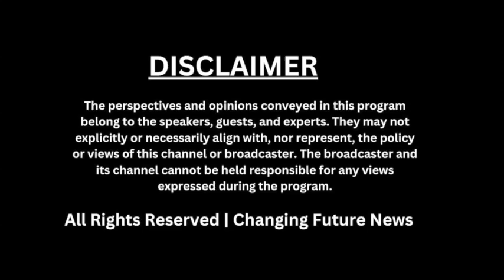Malikarjun Modi: Jab Bhashan Se Bolti Band Ho Jaati Hai"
Malikarjun ne apne pragatisheel aur pratibaddh bhashanon se Bharat ke pradhan mantri Narendra Modi ki pratibaddhata ko samne laya hai. Unki pratibaddh awaaz aur pragatisheel drishtikon se, unhone ek naya samvad ki dor khinchi hai, jisse desh ki rajneeti mein nayi disha milti hai."